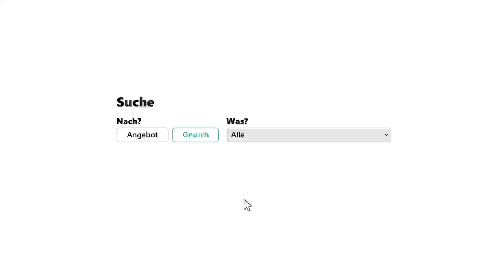DATEV Kanzleibörse - perfekt für die Partnersuche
| DATEV bietet mit der Kanzleibörse eine Plattform, auf der Kanzleiangebote und -gesuche veröffentlicht werden können. Sie suchen eine Partnerin oder einen Partner, der Sie wirklich entlastet? Auf der Kanzleibörse gibt es zu Ihrer Nachfrage das passende Matching.